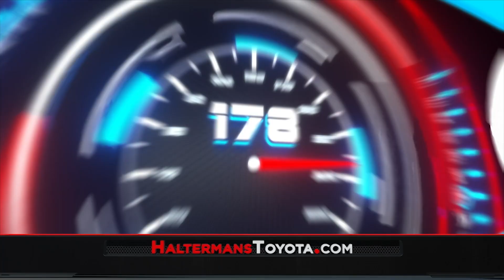Overdrive Event Going On NOW at Halterman's Toyota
Get Used 2018 Camry Starting At $16,595 and Used 2018 RAV4 Starting At $20999. Visit Us At Halterman's Toyota in East Stroudsburg Today!